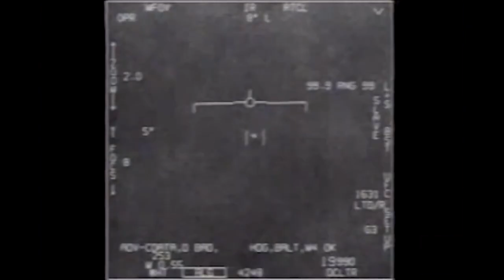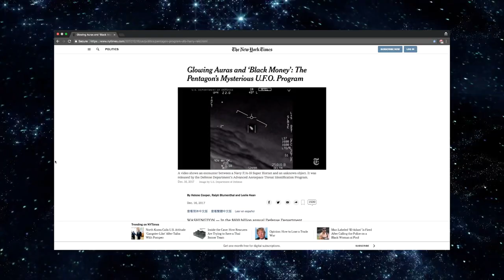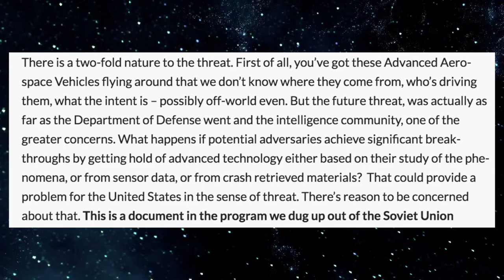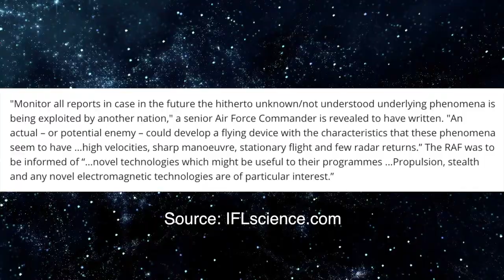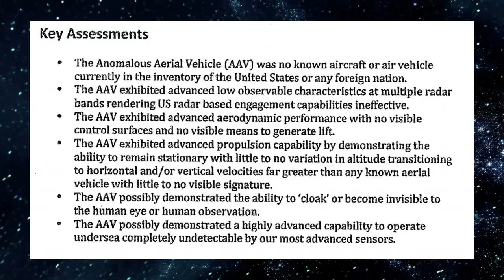UFO Gun Camera Videos PROVE Aliens Exist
So far To The Stars Academy has released three UFO gun camera  videos. Hal Puthoff recently reported that TTSA will probably be releasing more in the future. Does UFO gun camera footage prove aliens exist? This and more will be explored.